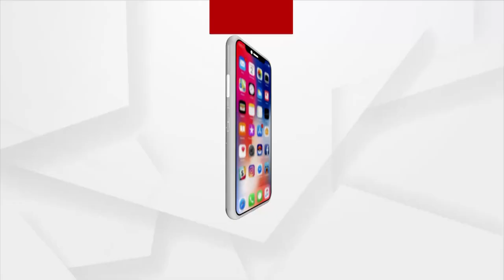ପେଟପାଟଣା ପାଇଁ ଯିବାକୁ ପଡେ ଛତିଶଗଡ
ମୋଟୁ ଅଞ୍ଚଳଠାରୁ 10 କିଲୋମିଟର ଆଗକୁ ଗଲେ ପଡେ ଏହି ଆଦିବାସୀ ଗାଁ ଗୁଡିକ । ଜୀବିକା ପାଇଁ ଏମାନେ ବନଜାତ ଦ୍ରବ୍ୟ କିଣାବିକା କରନ୍ତି । କିନ୍ତୁ ବିଡମ୍ବନାର ବିଷୟ ହେଲା, ଏମାନଙ୍କ ସାମଗ୍ରୀ ବିକ୍ରିବଟା ପାଇଁ ଓଡିଶାରେ ବଜାର ନାହିଁ କି ଲୋକ ନାହାନ୍ତି । ତେଣୁ ପେଟପାଟଣା ପାଇଁ ଏମାନଙ୍କୁ ଯିବାକୁ ପଡେ ଛତିଶଗଡ